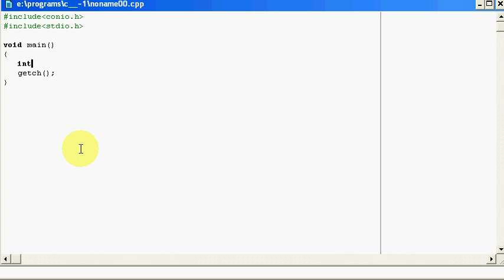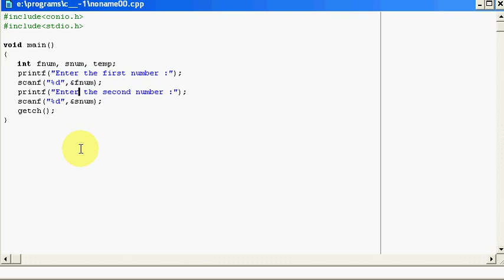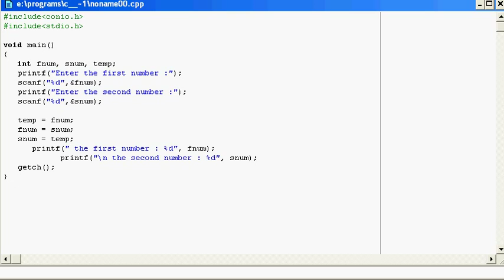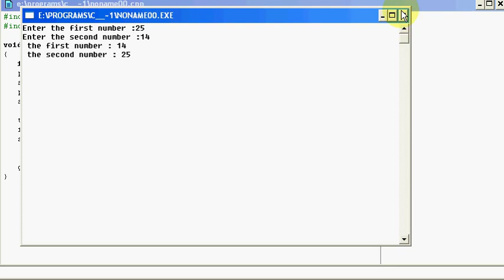C Program to swap two numbers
This tutorial explains how to write a program which takes two numbers from the user and swap the numbers